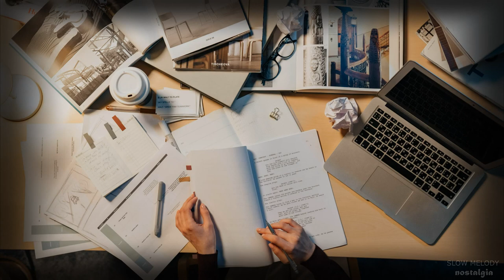Retro game music | Aladdin chill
Chillout 2021 Aladdin | study, working background music

Aladdin Snes 16 bit.

Сopyright:
Audio materials licensed:
Videoblocks: Varius artists

Photo by Ron Lach: Pexels

Video Game:
Sancha777